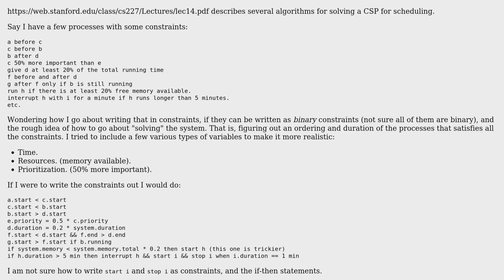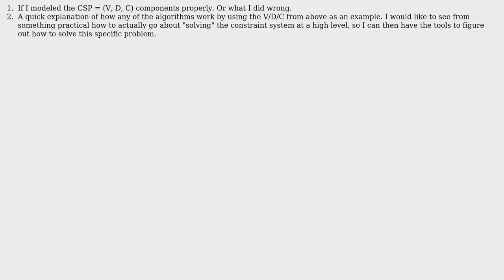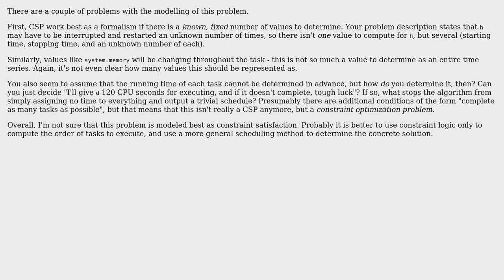How to solve a Constraint Satisfaction Problem for Scheduling?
With thanks & praise to God, and with thanks to the many people who have made this project possible! | Content (except music & images) licensed under CC BY-SA | Music | Images & others | With thanks to user Lance Pollard user Kilian Foth and the Stack Exchange Network Trademarks are property of their respective owners. You are responsible for your own actions.